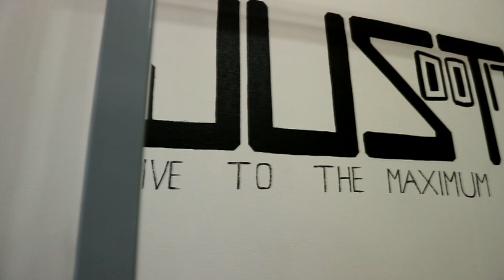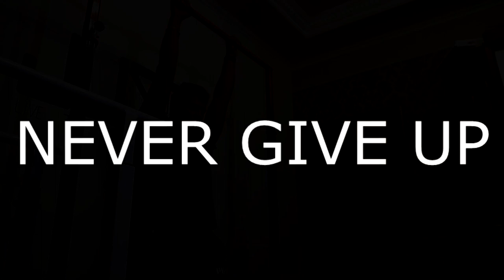VLOG 12 || VIDEO SPORT MOTIVATION || Music neffex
Hi guys!
Today I decided to shoot a motivation video!
All strong motivation and success!